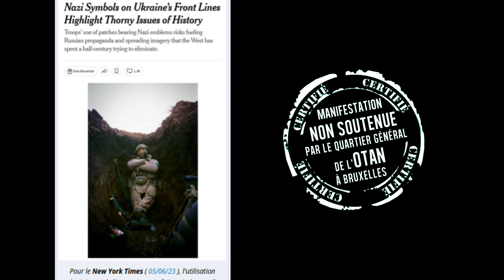Le New york times et ses nazis